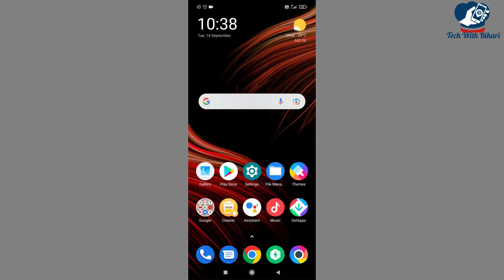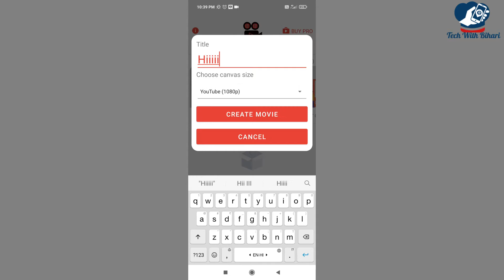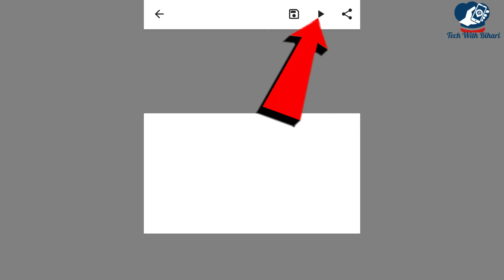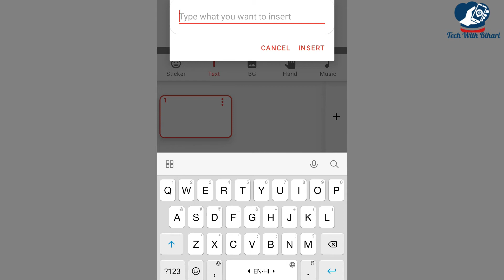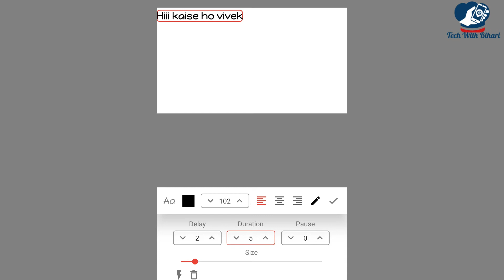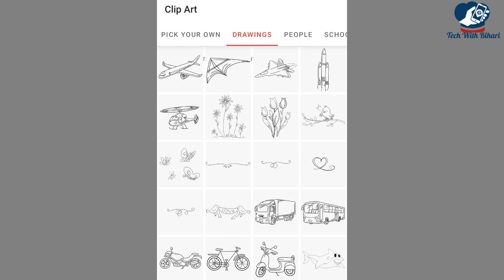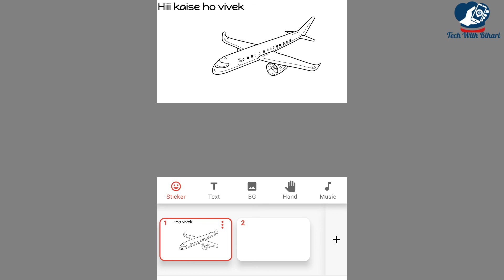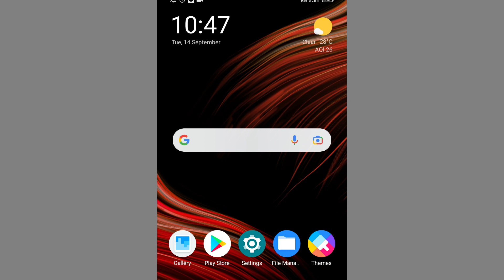Free Whiteboard animation Software for Android | Hath se likhne wala video kaise banaye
Message Me if You have any problem:

Gatues I Used:
Content Cover👉
whiteboard animation video kaise banate hai
kaise banate hain video
writing video kaise banaye
hindi kaise banate hain
video banane ka naya tarika
whiteboard animation app